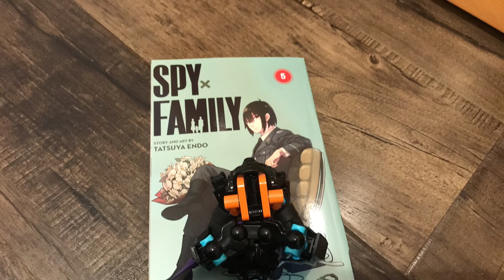MOC revamp: Tricoty (credit to biorockdude)